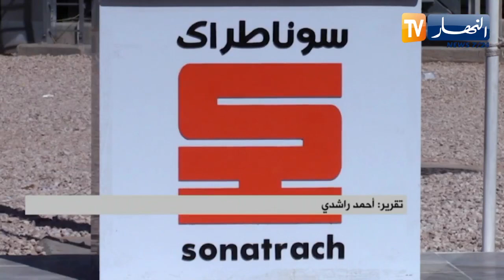النشرة الأمازيغية لصبيحة الجمعة 24 فيفري 2023